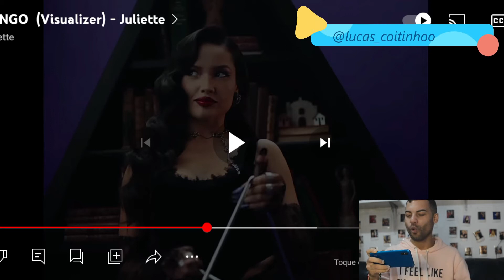REACT Juliette Freire TENGO (Visualizer React) | Lucas Coitinho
Olá pessoal, meu nome é Lucas Coitinho e este é mais um vídeo do meu canal. No vídeo de hoje vim reagir com vocês a nova música e visualizer da juliette juliettefreire intitulada Tengo espero que gostem!

Envie um pix com uma mensagem pelo meu Live Pix para apoiar meu trabalho como criador de conteúdo